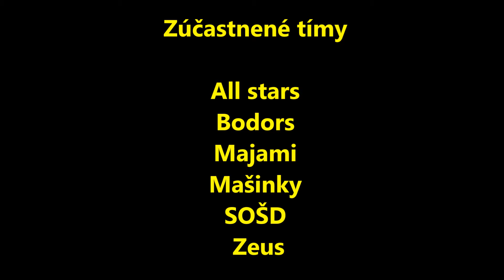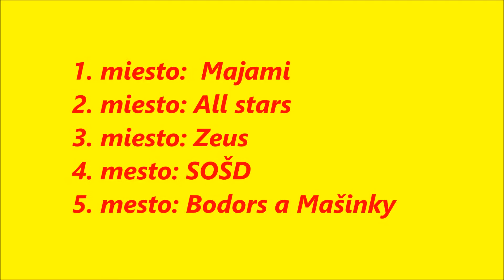Vianočný turnaj vo florbale 2014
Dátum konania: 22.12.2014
Miesto konania: Mestská športová hala Vranov nad Topľou
Počet tímov: 6